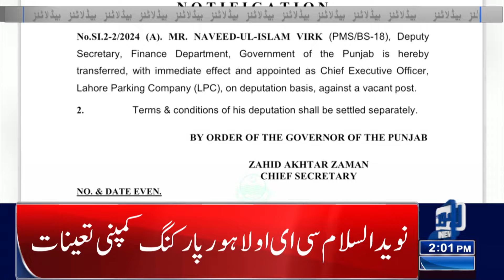Be Careful !! Important News Regarding Load Shedding! | Lahore News Headlines 02 PM | 02 AUG 2024